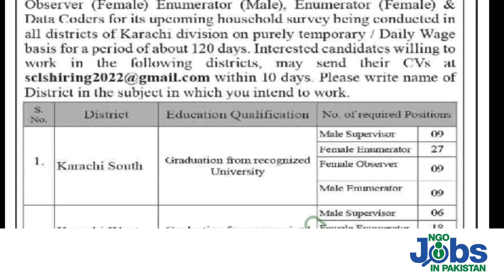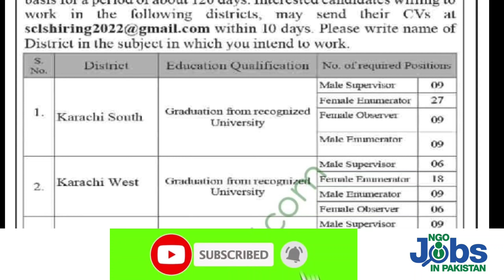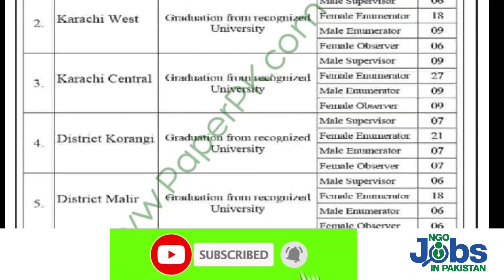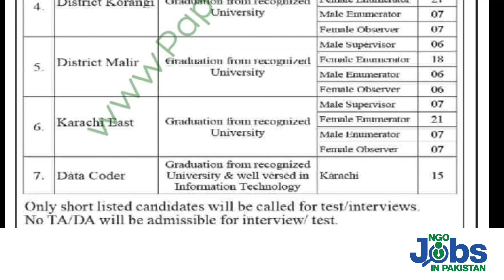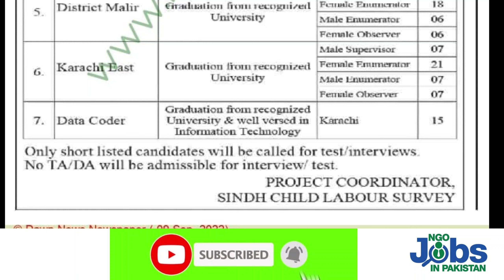Karachi Ngo Male Female Enumerator Supervisor observer NGO jobs 2022